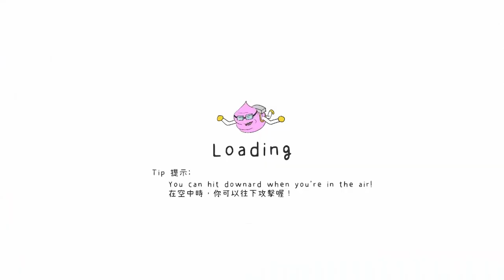Lets Play Psycho Bathroom - Part 2 - Toilet Seat Power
Hello everyone, we dived back into the FREE TO PLAY Psycho Bathroom! Easily worth looking into this neat boss rush game!

Psycho Bathroom is a 2D boss rush game. In the bathroom you reside in, your toilet lid is broken. Every toilet flush is splashing aerosols all over the place. You, as a toothbrush, must eradicate the threat and protect your master.

Upgrade your gear! Meet new buddies! Bond with your master and explore his dark but comic story.
Swift combats
Toothpaste is your sword, and mouthwash is your holy water.

Slash the filthy enemies in their faces, attack them from below, hit and bounce on their heads (homage to Hollow Knight!) Perform combo streaks to activate your mouthwash for critical hits and speed buff.

Unlock new skills, buy gear and upgrades
Win the battle and keep your master clean. In return, your healthy master will work hard and split his earnings with you. Use it to buy equipment, upgrade and unlock new abilities. If you want, get a new toilet lid to stop the filth from coming out once and for all (or not?).

Friends With Unique Abilities
Along the way, you will meet new friends who will assist you in your battles. Put their unique abilities to good use!

A black comedy about outcasts, hopes and friendships
Chat heart to heart with your master during the tooth-brushing session after every battle. Explore his bitter-sweet story - well, sweet only if you can beat the game. Otherwise, it’d just be a bitter story.

Unlimited Levels
There’re 12 unique bosses in a run. After each run, the bosses will get stronger, and their move-sets may evolve. Previous tactics may no longer work.
It takes around 1.5 hours to see the ending of the story. But the real fun starts after you’ve beaten the game!
Game Features
Information about real-life toilet plumes.
Tight control allows you to move around and strike swiftly.
12 bosses and numerous minions.
Shop - buy equipment, upgrades, unlock new abilities.
Unlimited levels with increasing difficulty.
A dark but comic story.
4 dumbfounding animated cutscenes.

Also you can find me on Steam Curator and Twitter! Links provided below!